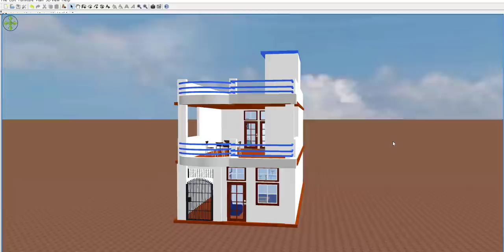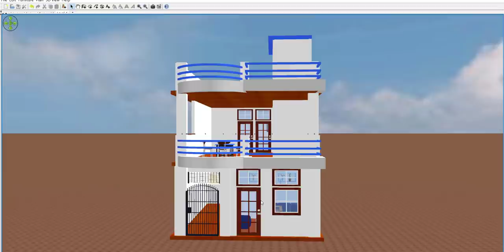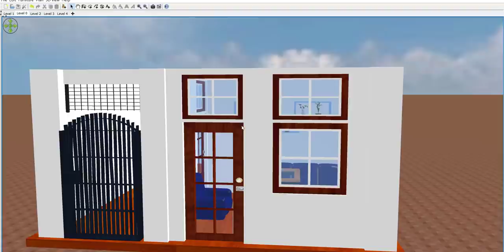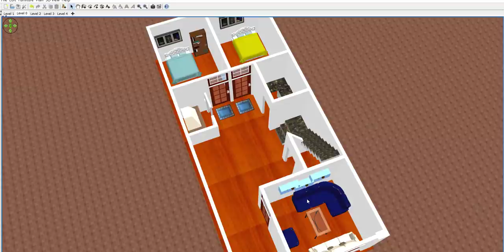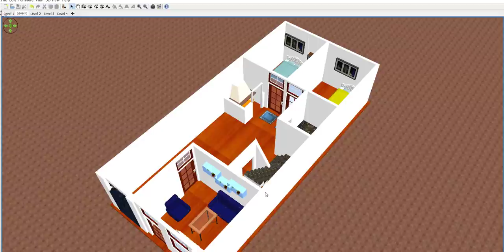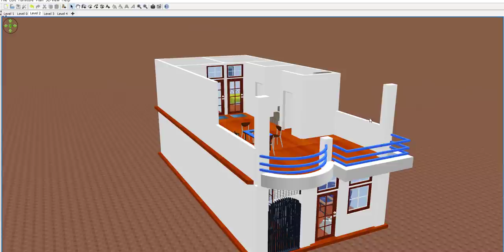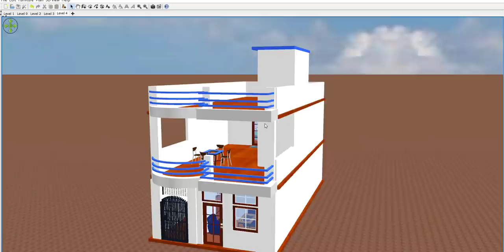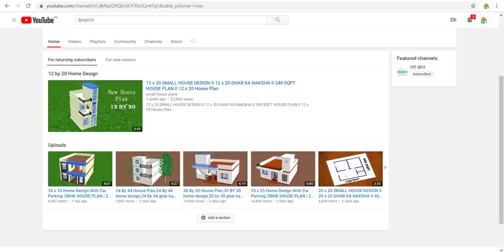20 x 45 घर का डिज़ाइन ,20 x 45 घर का नक्शा ,20 x 45 मकान का नक्शा ,20 x 45 House Plan,20 x 45 Home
20 x 45 घर का डिज़ाइन ,20 x 45 घर का नक्शा ,20 x 45 मकान का नक्शा ,20 x 45 House Plan,20 x 45 Home Design